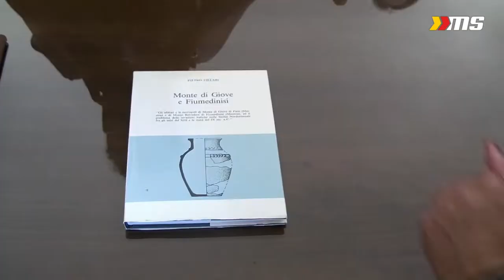Cateno De Luca dopo la proclamazione a sindaco illustra i suoi primi obiettivi